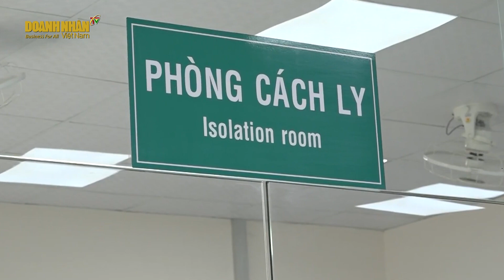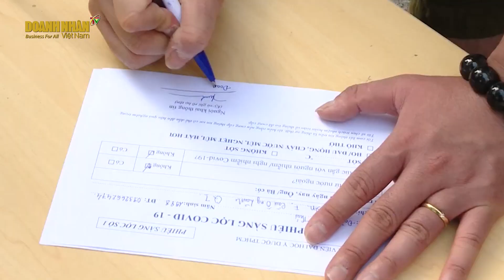TP.HCM: 4 Ổ DỊCH CHƯA RÕ NGUỒN LÂY VỚI 63 CA NHIỄM COVID-19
Sáng 11/6, Giám đốc Sở Y tế TP.HCM Nguyễn Tấn Bỉnh cho biết, 4 Ổ DỊCH CHƯA RÕ NGUỒN L Y ở các khu dân cư với 63 CA NHIỄM COVID-19 được phát hiện qua việc khám sàng lọc tại các bệnh viện, phòng khám.
Trong bối cảnh TP.HCM trải qua 11 ngày giãn cách xã hội toàn thành phố theo Chỉ thị 15 và Chỉ thị 16 tại quận Gò Vấp, phường Thạnh Lộc, quận 12.
Từ những ca chỉ điểm khi đến khám sàng lọc tại các bệnh viện, và điều tra truy vết thành phố đã phát hiện các chuỗi lây nhiễm ra cộng đồng.

Ổ DỊCH CỦ CHI - XƯỞNG CƠ KHÍ HÓC MÔN - KHÁCH SẠN ĐỆ NHẤT (chạy text)
Ghi nhận 31 CA NHIỄM được phát hiện sau khi 6 bệnh nhân đến khám sàng lọc tại 3 Bệnh viện Thống Nhất, Bệnh viện Trưng Vương và Bệnh viện huyện Bình Chánh tối 8/6.
Qua truy vết, ngành y tế TP.HCM đã phát hiện các bệnh nhân này đều có đến một xưởng cơ khí ở Hóc Môn, sau đó đã phát hiện thêm 25 ca bệnh, người làm việc tại Công ty SAMHO. Tất cả bệnh nhân hiện sau này đều có quan hệ trong cùng gia đình, hàng xóm có tiếp xúc gần với các ca nhiễm.

Ổ DỊCH TẠI CHUNG CƯ EHOME, QUẬN BÌNH T N có 14 CA BỆNH (chạy text)
Từ một trường hợp đến khám sàng lọc tại Bệnh viện Quốc tế City ngày 5/6 và Bệnh viện Triều An ngày 7/6. Từ đây, ngành y tế phát hiện 14 ca bệnh khác, một công nhân làm việc tại công ty PouYuen. Hiện, ổ dịch đang được kiểm soát.

Ổ DỊCH TẠI ĐƯỜNG SỐ 11, PHƯỜNG HIỆP BÌNH PHƯỚC, TP THỦ ĐỨC (chạy text)
Từ một bệnh nhân đến khám sàng lọc tại Bệnh viện Đức Khang ngày 2/6 đã phát hiện thêm 5 bệnh nhân COVID-19 là người sống cùng nhà và người cùng làm việc. Hiện ổ dịch này có 6 bệnh nhân.

Ổ DỊCH TẠI ẤP T N THỚI 2, T N HIỆP, HÓC MÔN (chạy text)
Từ một bệnh nhân đến khám sàng lọc tại Bệnh viện Hóc Môn đã phát hiện thêm 9 bệnh nhân khác cùng nhà và các nhà xung quanh. Hiện ổ dịch này có 10 bệnh nhân.

Cũng theo giám đốc Sở Y tế TP.HCM, ngày 10/6, một nữ hộ lý khoa sơ sinh 49 tuổi, ngụ ở Hóc Môn, của BỆNH VIỆN NHI ĐỒNG 1 mắc COVID-19. Người này có tiếp xúc với người thân dương tính tại huyện Củ Chi. Trước đó, chị ruột của nữ hộ lý này có kết quả test nhanh dương tính.
Bước đầu, bệnh viện xác định đã có 65 F1, đã làm test nhanh và hiện có kết quả âm tính. Bệnh viện đang cho làm xét nghiệm PCR để chẩn đoán xác định.